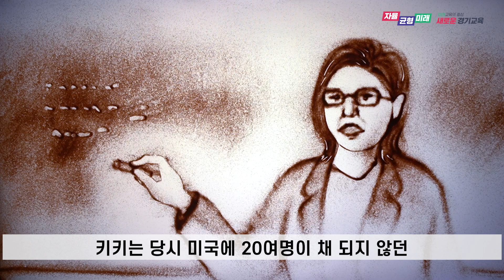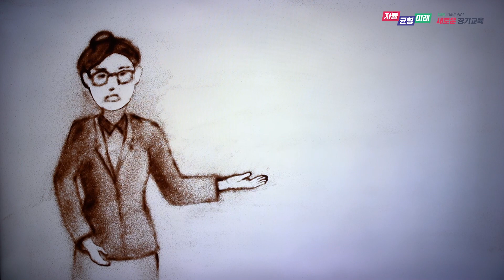성인지 감수성 신장을 위한 샌드아트 중등용 1편ㅣ 경기도교육청TV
제목 : ‘키키이야기’

미국의 두번째 연방대법관 투스 베이터 긴즈버그의 이야기를 통해 일상 생활 속에서 차별을 인식하고, 변화하고자 하는 노력의 중요성을 강조했다.